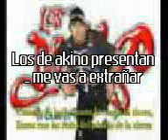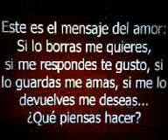los de akino me vas a extrañar 2009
veanlo esta chido